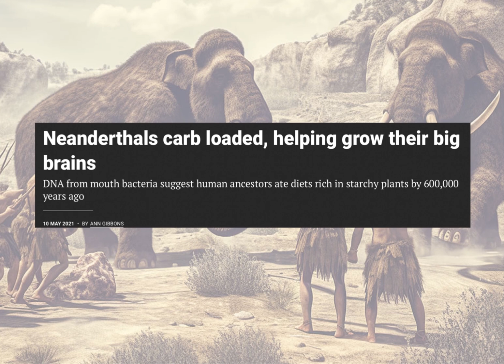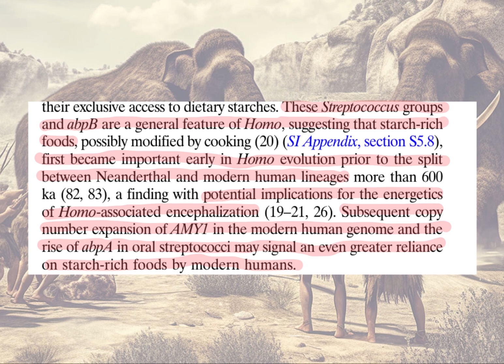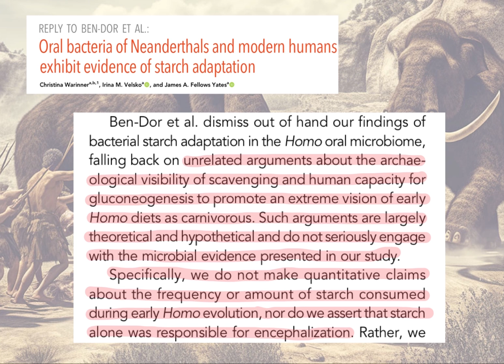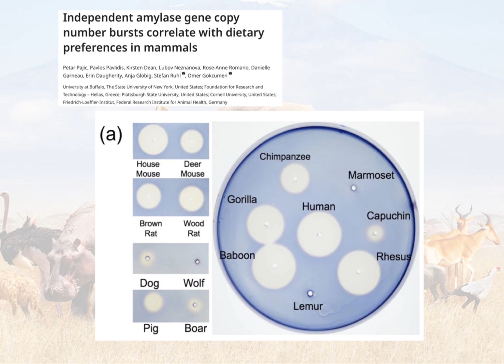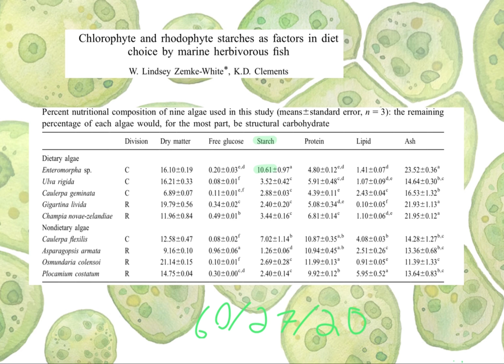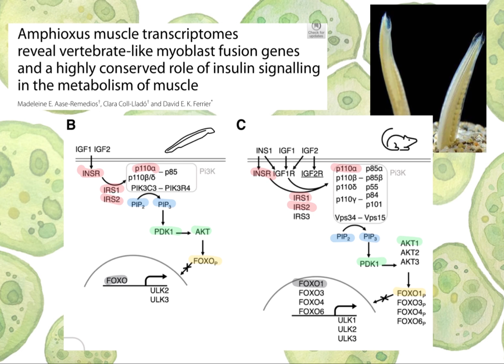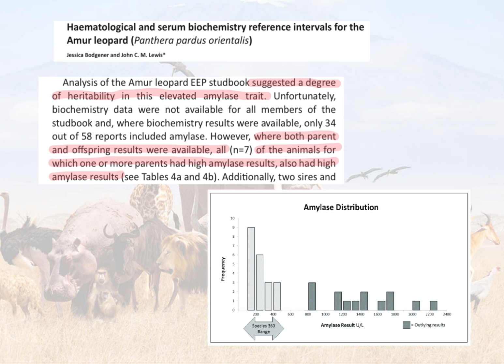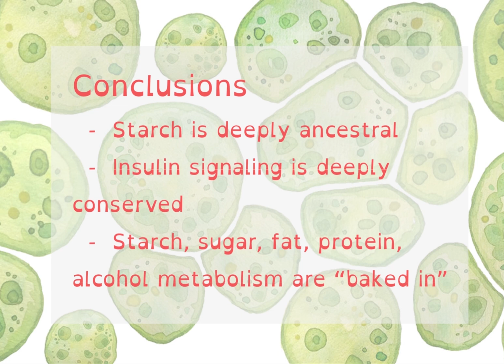Is Starch Ancestral?! The deep evolutionary roots of starch consumption.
EDIT:  In the conclusion I say that amphioxus get “sugar” from algae.  What I meant was free glucose.  Glucose and starch are more ancestral than fructose.

I left the University names in the video about the paper with saliva on starch plates because it was done at Buffalo and Cornell and those are my hometowns.  Shout out to upstate NY!

Go Bills!